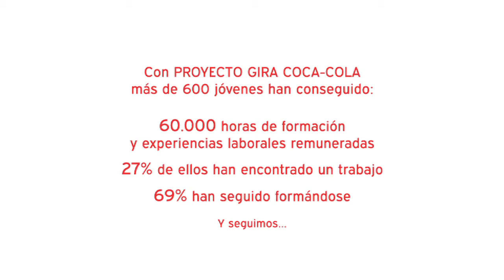Proyecto GIRA Coca-Cola con Pablo Alborán en CCME 2013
En este vídeo, los 6 protagonistas de Proyecto GIRA Coca-Cola, que han trabajado con Pablo Alborán en sus conciertos de Music Experience, hacen balance de cuatro meses de aprendizaje y vivencias compartidas con el equipo técnico que ha acompañado al músico malagueño en cada concierto. Coca-Cola ha hecho posible esta experiencia laboral que les ha permitido conocer profesiones que desconocían y, sobre todo, les ha enseñado mucho de sí mismos.